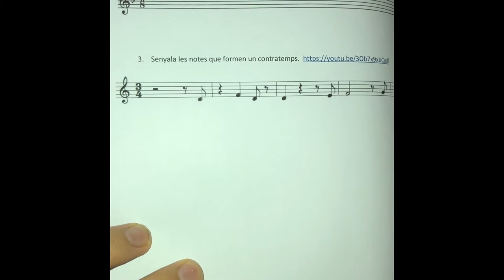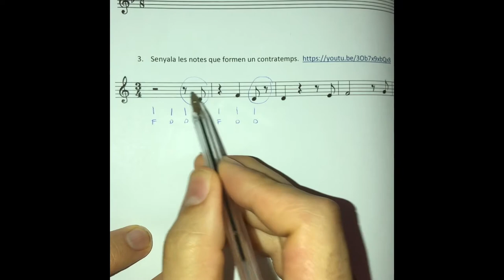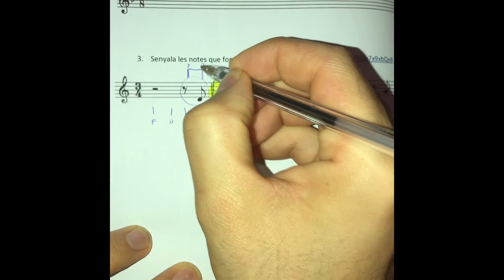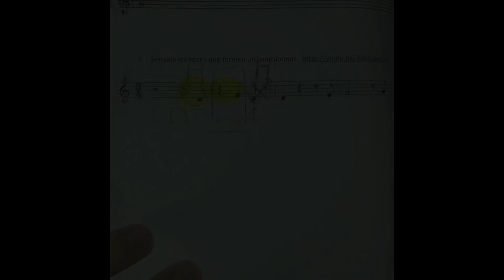Aclariment exercici de contratemps (setmana 18 de maig)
Explicació de dubtes dels alumnes de l’exercici de contratemps de la setmana del 18 de maig.
Espero que serveixi✏️✏️